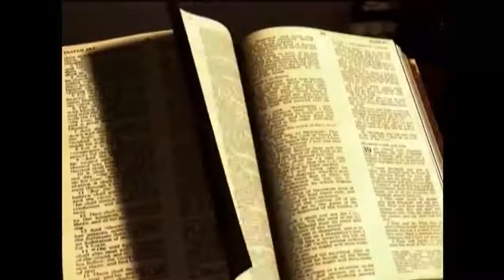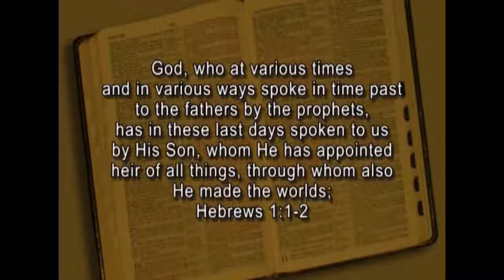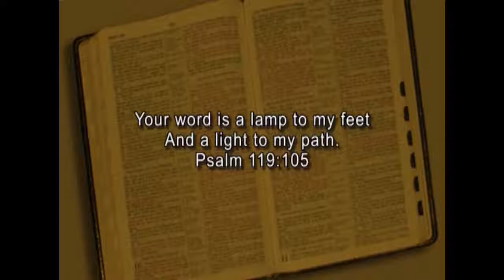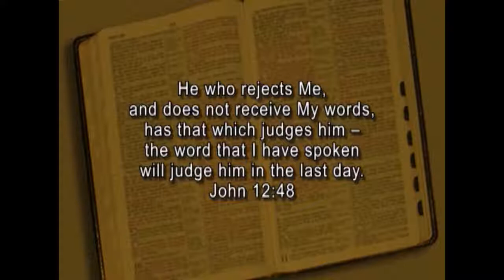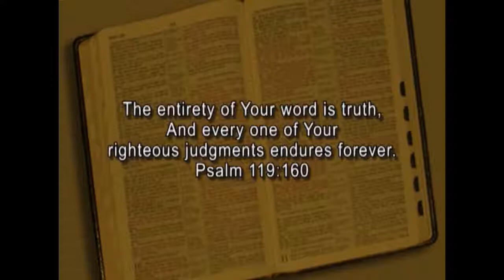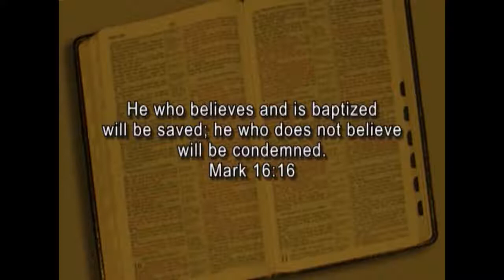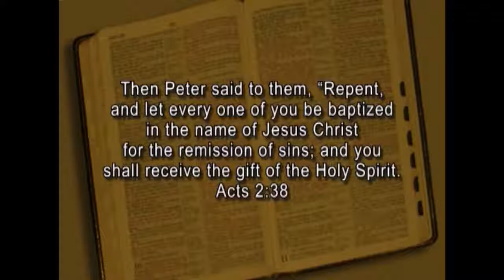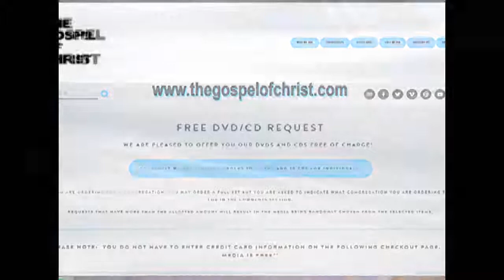(Archived) How God Communicates Today - Topical Lessons - The Gospel of Christ - TL